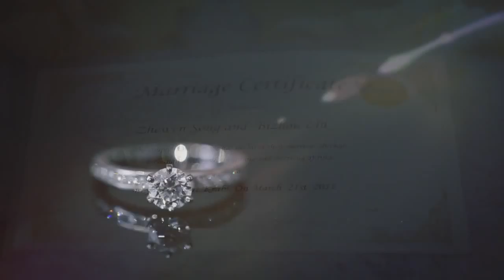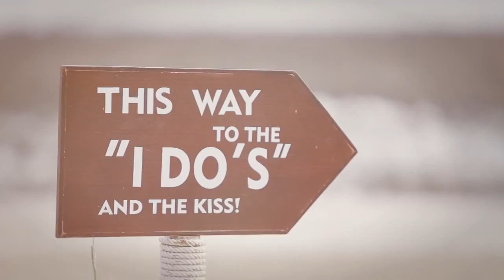Wedding Sandra & Song at Beyond Resort Krabi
by Koro Film